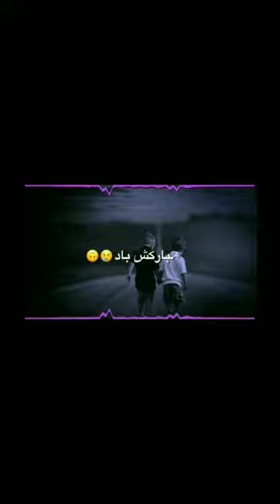ای چرخ گردون ، دلم رو کرده ای خون | داداشی من ، پر زده تو آسمون 😔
ای چرخ گردون ، دلم رو کرده ای خون | داداشی من ، پر زده تو آسمون | مبارکش باد 😔